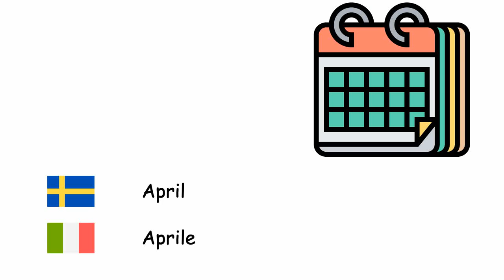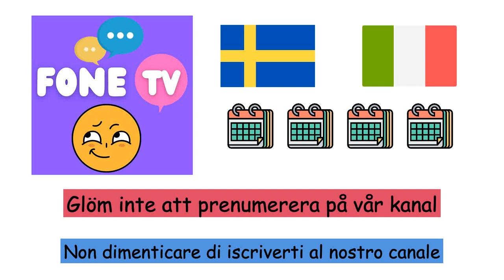månader (Italienska) (sv-it)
Fone TV
sv-it-22
Mesi (Lingua italiana)
Januari - Gennaio
Februari - Febbraio
Mars - Marzo
April - Aprile
Maj - Maggio
Juni - Giugno
Juli - Luglio
Augusti - Agosto
September - Settembre
Oktober - Ottobre
November - Novembre
December - Dicembre